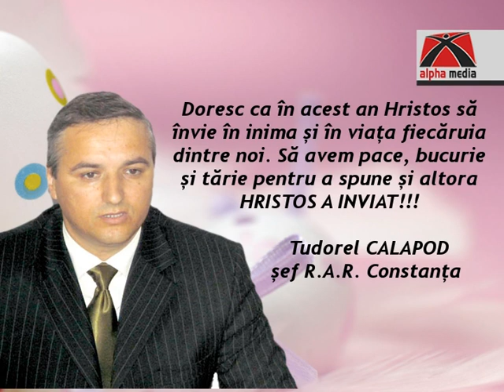Urari de Paste - HRISTOS A INVIAT!!!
Televiziunea ALPHA MEDIA, prefectul si primari din judetul Constanta va transmit, prin intermediul nostru, urarile lor cu ocazia INVIERII DOMNULUI NOSTRU IISUS HRISTOS. SARBATORI CU BINE SI LUMINA IN SUFLETE! LA MULTI ANI!